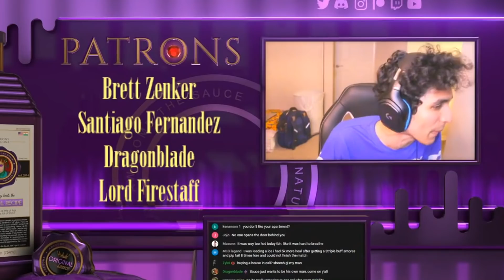Wizard101 Max (150) Balance PvP: May Cast MASS FEINT AND STORMZILLA?!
The may cast mass feint and may cast stormzilla strategy in wizard101?! crazy episode of max (150) balance pvp!

Add Me On Snapchat If You Ain't A Stalker:
Sanjuicy1